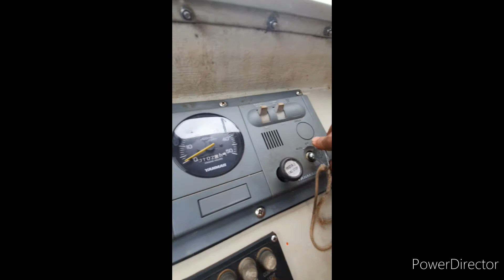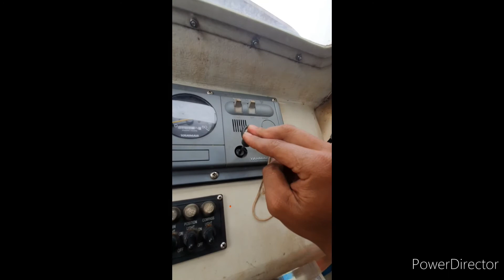Vlog #06 Drill Lifeboat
Welcome Guys here in  Buhay Bicolano